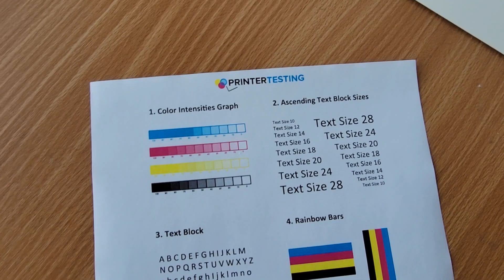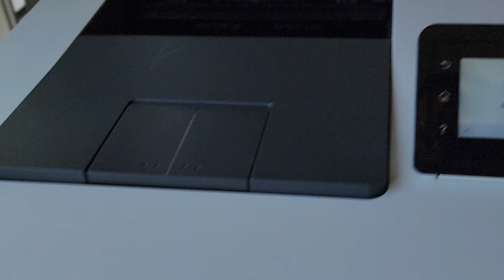Mint HP Color LaserJet Pro M454dw Wireless Printer TOTAL PAGE COUNT 6056 No TNR